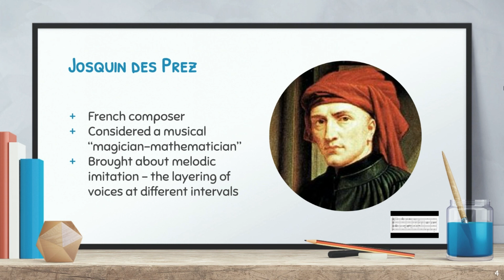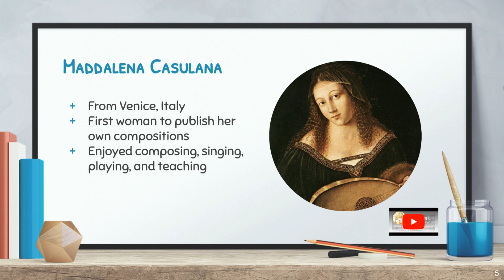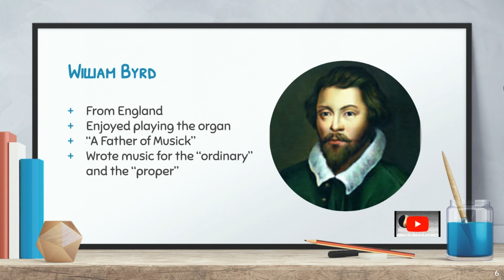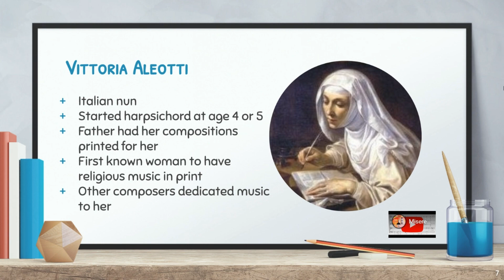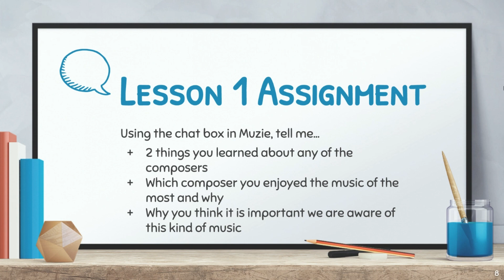April Theory Week Lesson One: Renaissance Era